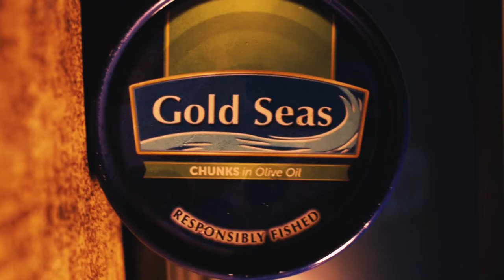DAILY ROLL - DAY 7 (TUNA ROLL)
Another Tasty buttery sequence of my tuna sandwich dinner last night!

Edited and color graded in: Da Vinci Resolve 16